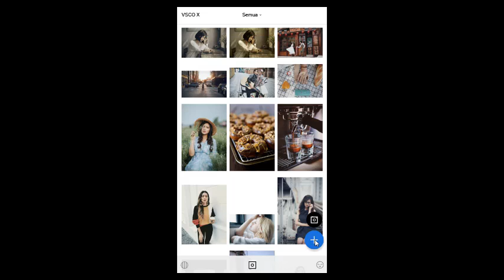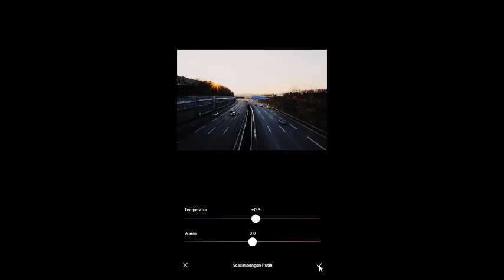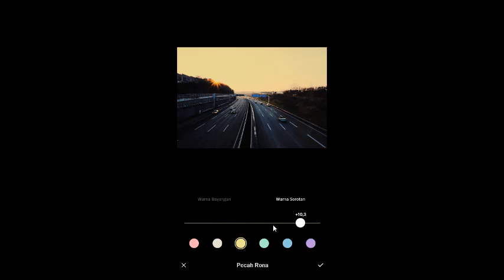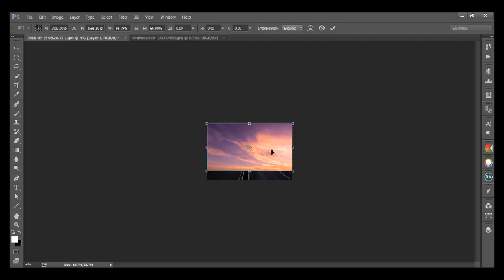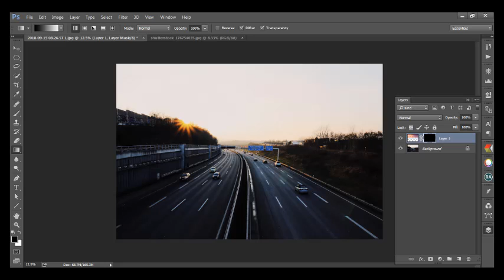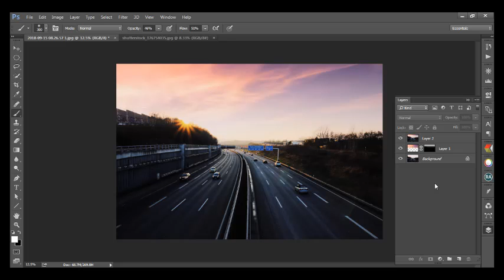VSCO Tutoral How To Edited Photo Using VSCO X KP3 Filter + Photoshop CC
Hi everyone!!! ??
Gaiden Channel back with new filter VSCO Tutorial  How To Edited Photo Using VSCO X KP3 Filter + Photoshop CC for  feeds on your Instagram or another social media to makes your photo more awesome ???